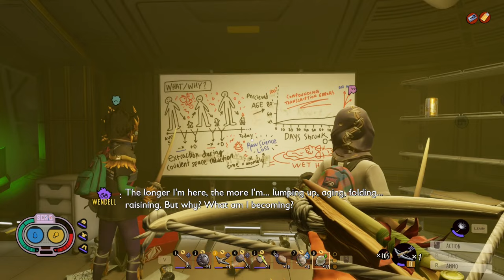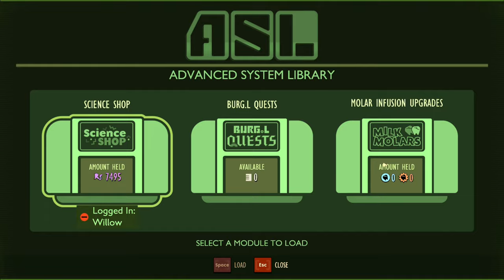Escaping the Sandpit - Grounded 4 Player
If this were an Aussie backyard, the spiders would be bigger...
With the release of the complete story for Grounded, Capac and I are back and this time we've got a full crew! With Pav and TFE joining us, it's 4 Aussies vs the spiders.